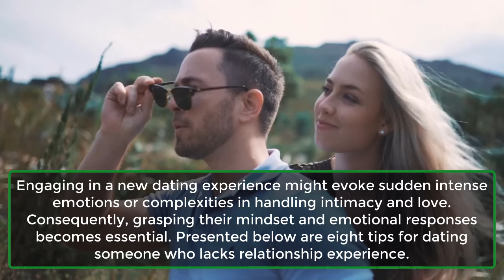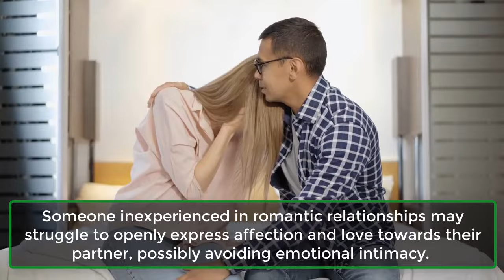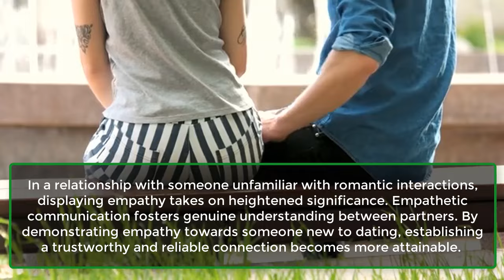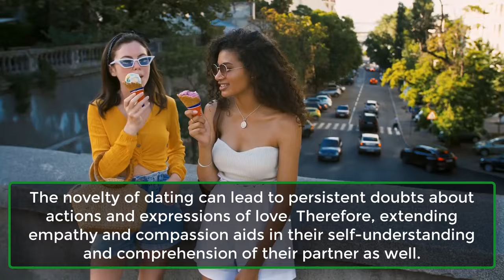8 Tips For Dating Someone Who Has Never Been In A Relationship | Human Psychology | Awesome Facts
8 Tips For Dating Someone Who Has Never Been In A Relationship | Human Psychology | Awesome Facts
A Step-By-Step Guide To Dating Someone New To The Relationship​.
Navigating a relationship with someone who lacks prior romantic experience can pose challenges. These individuals may not be familiar with the stages of love or the intricacies of romantic dynamics.
Engaging in a new dating experience might evoke sudden intense emotions or complexities in handling intimacy and love. Consequently, grasping their mindset and emotional responses becomes essential. Presented below are eight tips for dating someone who lacks relationship experience.
1. Candid Communication​.
2. Don’t Rush​.
3. Be Supportive​.
4. Talk To Them About Boundaries​.
5. Be Empathetic And Compassionate​.
6. Do Not Set Unrealistic Expectations​.
7. Acknowledge Their Efforts​.
8. Don’t Be Prideful​.